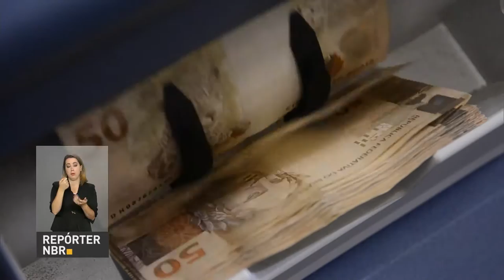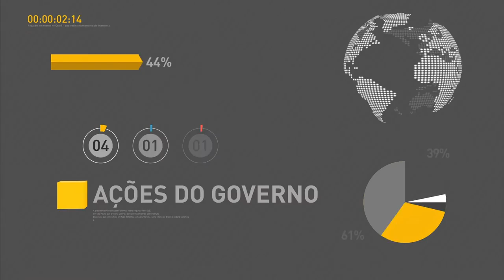Governo federal adota medidas para aumentar produtividade no país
REPÓRTER NBR 17H - 07.02.17: Governo federal adota uma série de medidas para aumentar produtividade do país. Essas ações poderão levar a uma redução da taxa de juros e do spread bancário. E mais: presidentes do Brasil e da Argentina assinam acordos bilaterais nas áreas de comércio e segurança nas fronteiras. Confira também: estado de Sergipe receberá R$ 230 milhões para retomada das obras na rodovia BR-101 e reforma de ampliação da pista de pouso do aeroporto de Aracaju.